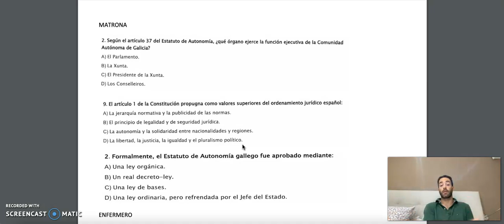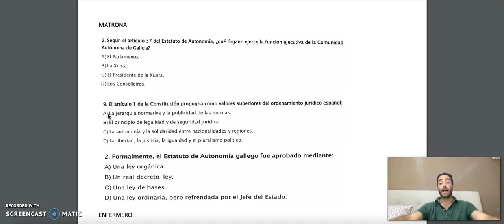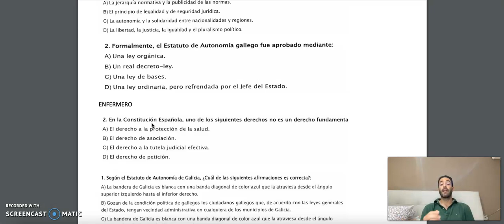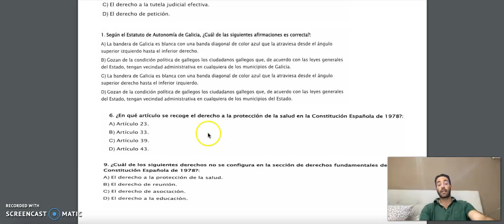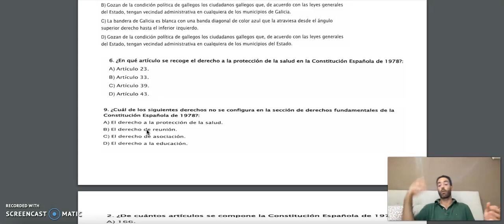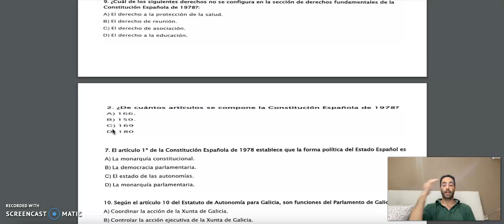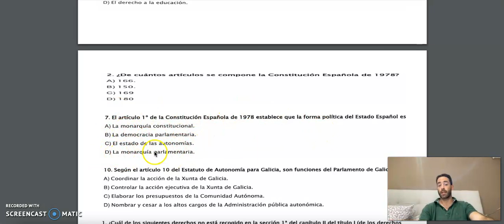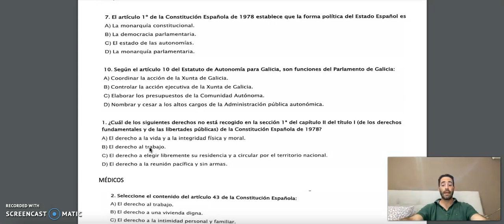Corrección preguntas oficiales Constitución Española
En este video vamos a proceder a la corrección de una serie de preguntas oficiales de la Constitución que seguro que os resultan de utilidad!!